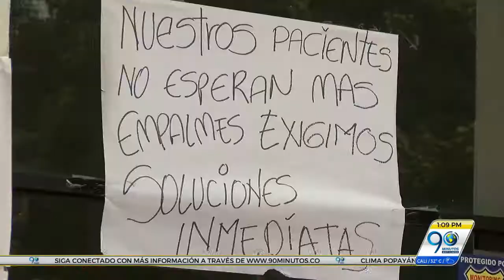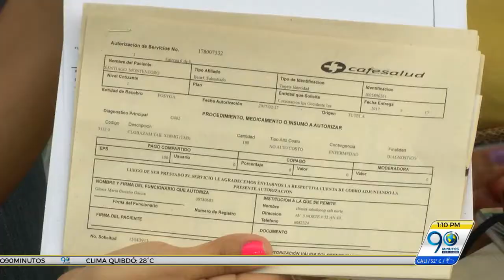Julio 27 2017 Pese a compromiso de Medimás, medicamentos a pacientes de Cafesalud aún no llegan